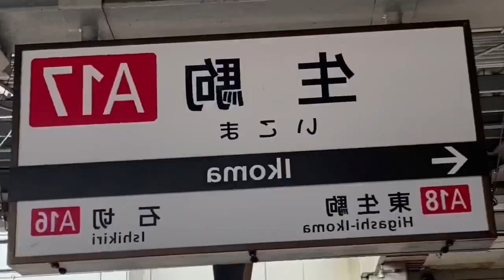生駒連呼神社(テクニックのみ)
動画の練習に制作しました。
音声はおまけ(？)
ちなみに素材の放送は更新され聞けなくなりました...